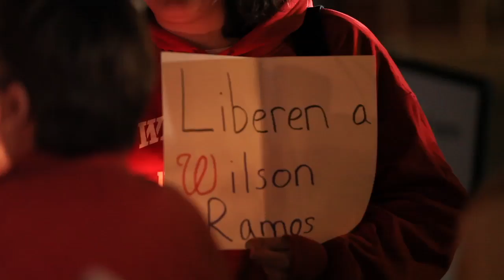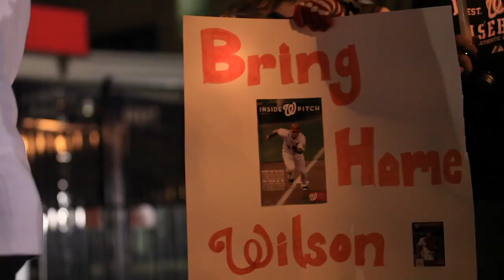Nationals fans gather for Ramos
Fans and loved ones gather in front of Nationals ballpark Friday night, to pay tribute to Wilson Ramos. Ramos was kidnapped earlier this week from his home in Venezuela.